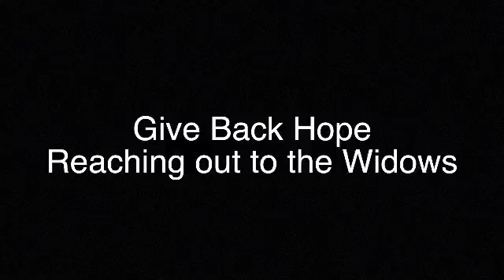GBH Reaches out to Widows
This video is about reaching out to those that are often forgotten the widows. GBH visiting widows in Romania